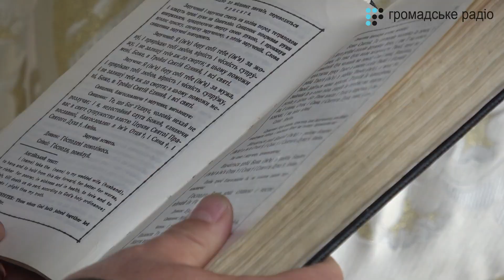💙💛Кохання переможе війну: військові створюють нові сім'ї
Дві пари військових – Віталій та Крістіна, а також Володимир та Христина – одружилися на Донеччині на Трійцю.